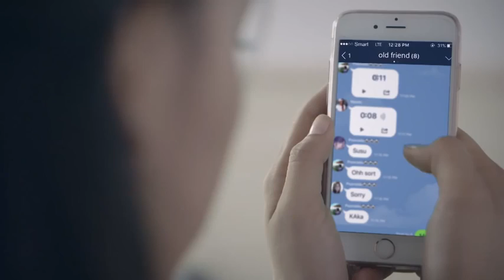Tena Love Is Singular Official MV YouTube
Khmer Remix 2016 TOV TOV 2016 By Dj 2 Thea 2016
Khmer Remix 2016|Surin New Song 2016|By Dj 2 Thea
Khmer Surin Remix
New Song Khmer Surin 2016
New 2016
khmer remix 2016
DJ DA DA Remix
New 3Cha By Mr Dy Bek 2016 - cover Mrr Dara
khmer remix,
remix 2014 dance club mix non stopkhmer,
remix 2014 dance club mix non stop 20 minutes,
remix 2015 dance club mix hip hop | non stop 20 minutes,
remix 2014 dance club mix rnb,

remix club new
new song mix
khmer remix,
Dy bek,
Dy Bek,
Khmer remix,
Khmer songs
Dj Srok Thnor Puok|| khmer remix 2015 | Electro hot Dance Club
dj det remix 2015
Khmer remix 2015,
DJ Det Remix Collection,
Non Stop Song Remix 2015,
Non Stop remix,
khmer funny
Dj vibol
dj 2 thea
dj sae
dj style remix
khmer surin remix
khmer surin 2016
khmer surin new
dj roth
mrr mano
dj vibol
Song remix,
DJ Remix
Khmer DJ Remix,
Music Remix,
Song Remix,
Club Remix,
Disco Remix,
Khmer Remix 2015,
Khmer Song,
Remix Club,
Funky Remix,
Remix Club 2015,
Funny Mix 2015,
Dance In Club,
Electro House,
Khmer Dance,
Remix 2014,
New song remix,
EDM Remix,
Party Club,
Dance Song,
Khmer Remix ClubKhmer Song.Remix Club,